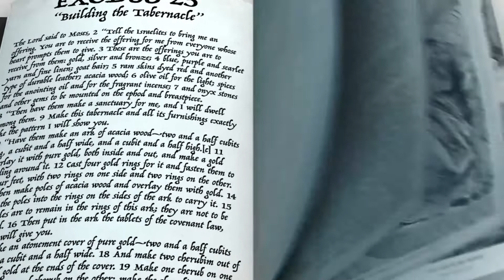DCC Elementary March 6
Cooperation is a spiritual concept that originates with God. God created us to work together in a community. Throughout the Bible, we see how God brought people together to accomplish something big for Him. When we work together, we reflect what Jesus envisioned for His followers. Our love for one another can point people to Him. Kick off this month looking at how God's people came together to build the sacred tent, or tabernacle, in Exodus.